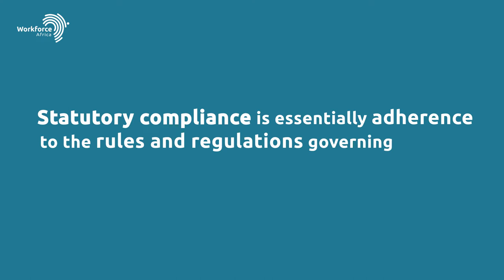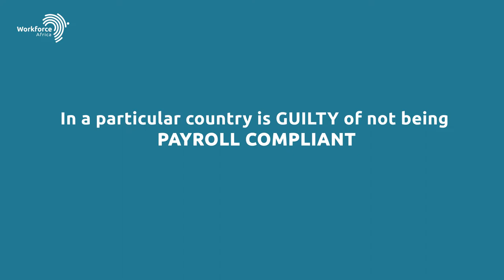Navigating Statutory Compliance - Employer of Record Services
Many Organizations have a hard time complying with the local labour statutory regulations in countries where they operate.

As a result, they make small mistakes that eventually lead to grave consequences.